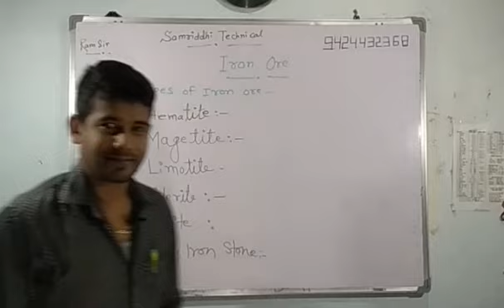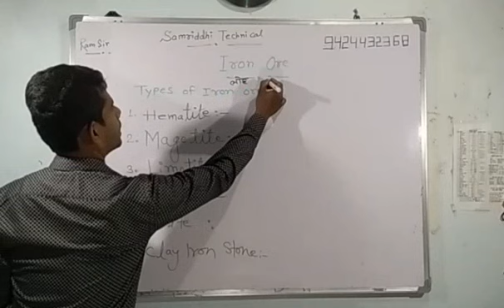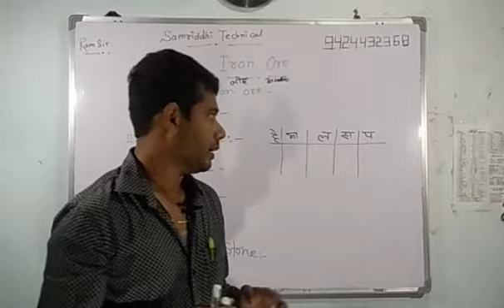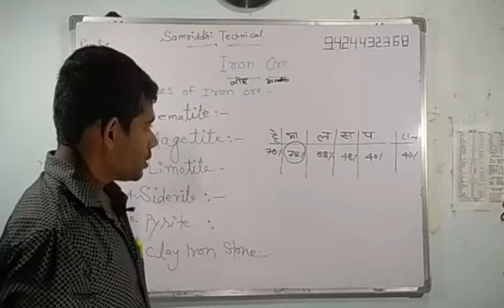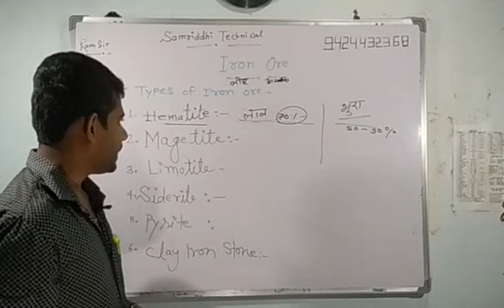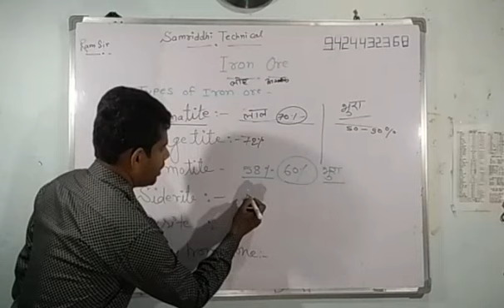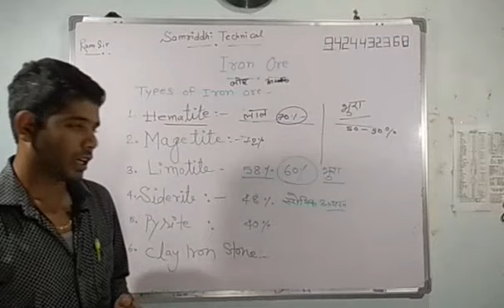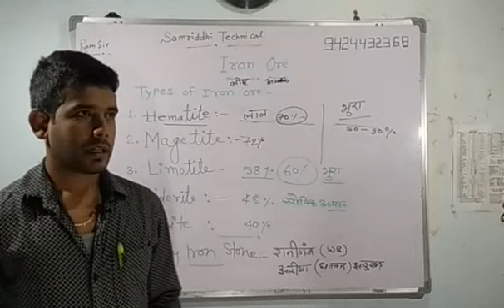IRON ORE & TYPES (HINDI),लोह अयस्क क्या है? लोह अयस्क कितने प्रकार के होतें है?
Iron ore &types , hematite , magnetite,limonite, siderite ,Patrice, clya iron.